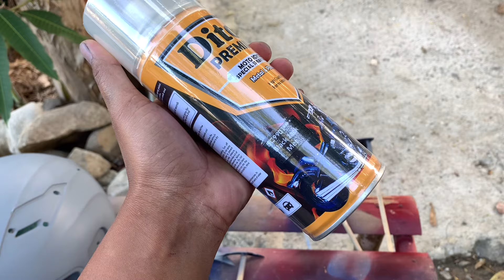Hitam Tapi Beda Neh ,,Doff Tapi Dan Gloss Black Jack met Diton Premium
Repaint velg warna black jack met diton premium